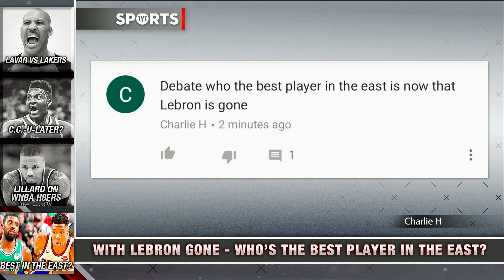Who Is The Best Player In The Eastern Conference Now?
Who is the best NBA player in the Eastern Conference now that LeBron is gone? Rick Strom and Jayar Jackson break it down.